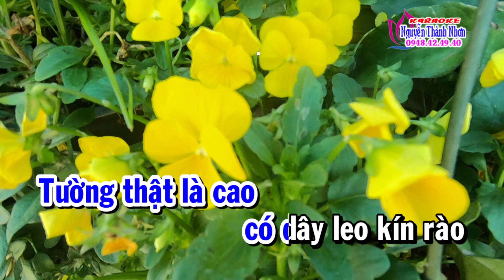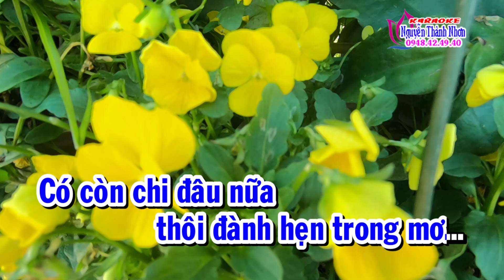Karaoke nhạc sống YÊU MỘT MÌNH - TONE NAM